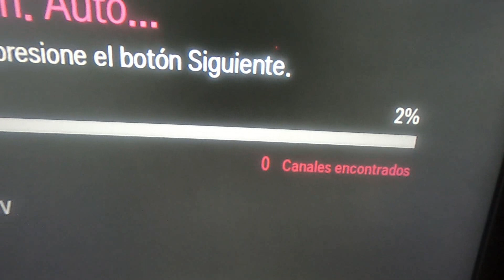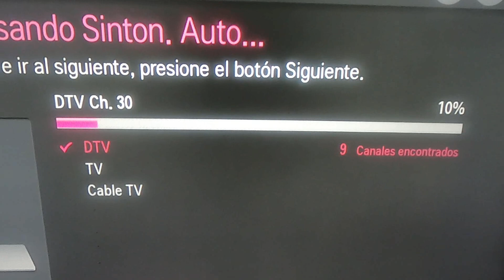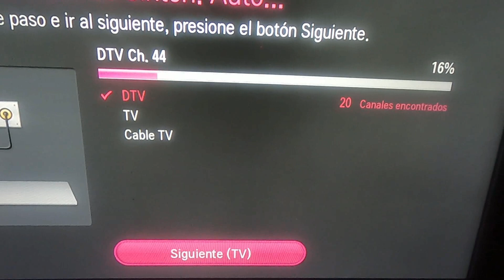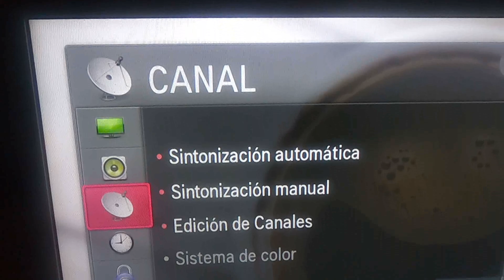SUPER ANTENA CASERA 📡📺 INTERIOR (HOME ANTENNA TV INDOOR)